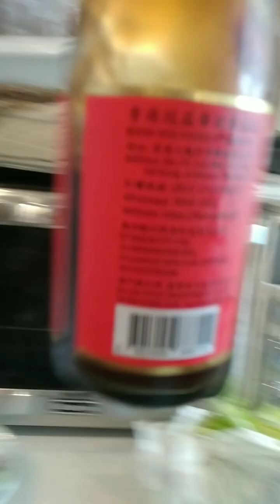Our lunch for the day